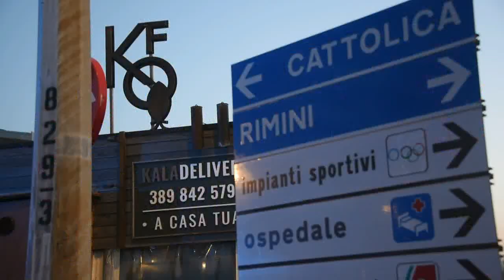Incendio ristorante Kalamaro fritto Riccione 03 03 2023